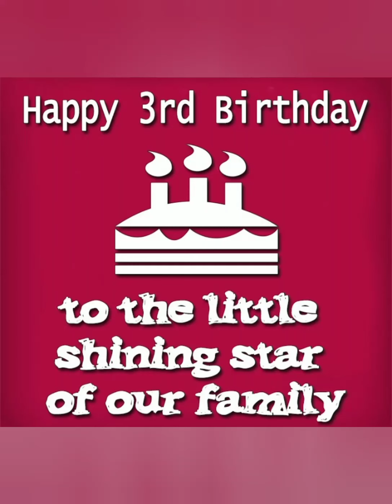happy birthday to you#bheeni's 3rd birthday 18/9/21 (2-3year journey ) sweet memories